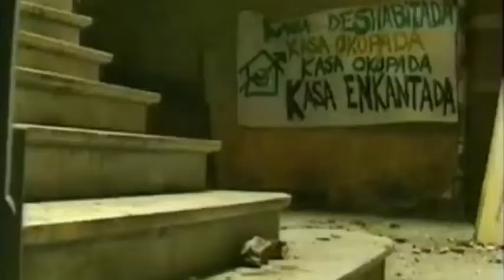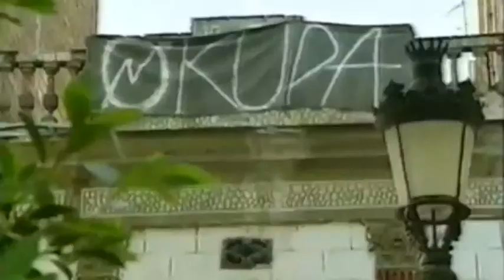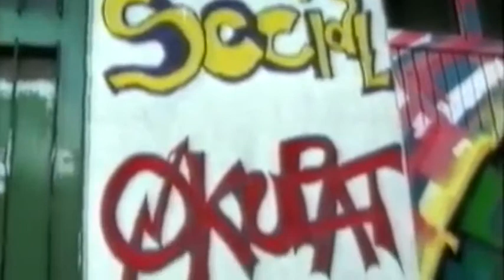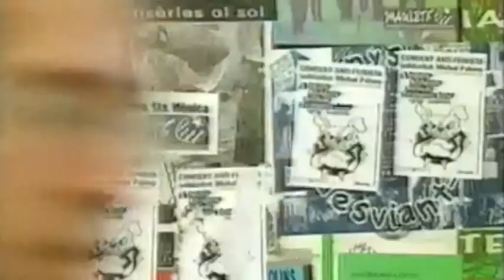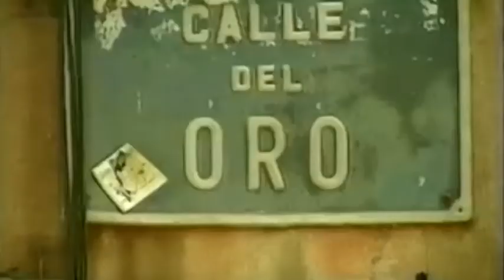Contrainfos 2 :: Okupació